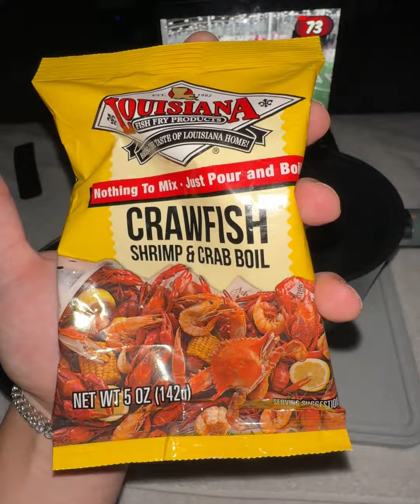Preparing a Seafood Boil in my Dorm Room